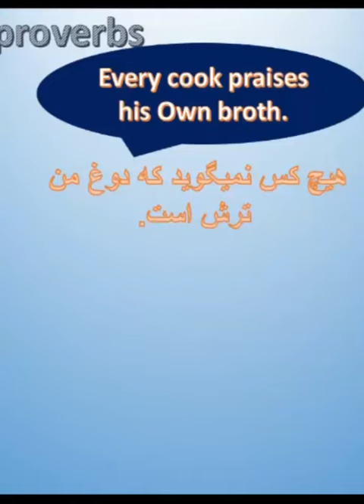هیچکس نمیگوید که دوغ من ترش است. خشک و تر با هم میسوزند.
@Mujtaba Yaqobie
@English for you
@Sentense division
@Parts of speech
English language
Mujtaba yaqobie
# English Grammar